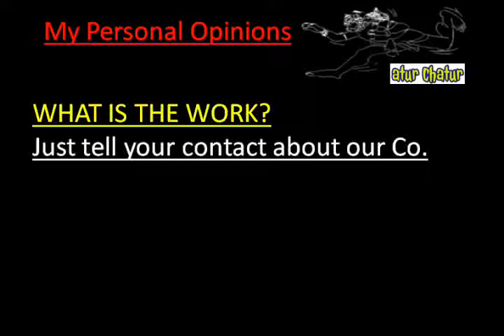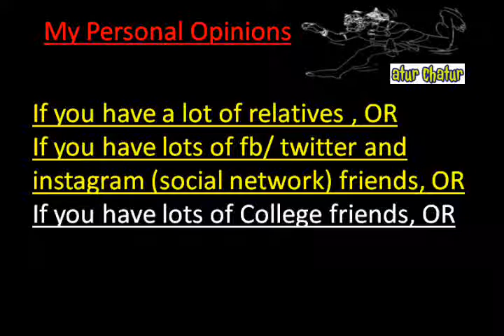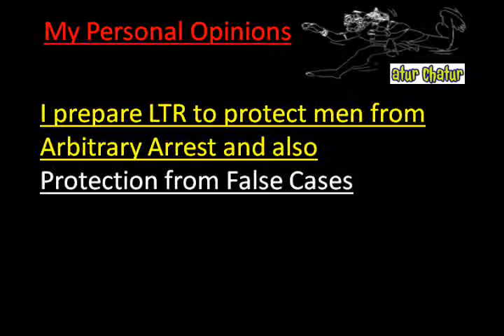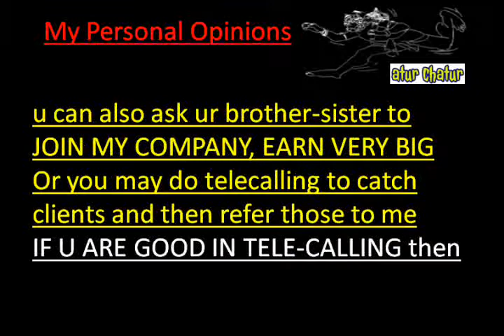PPT04मेरी कंपनी में काम करो और घर बैठे 10,000 महीना कमाओ Elk Grove Work from Home Job